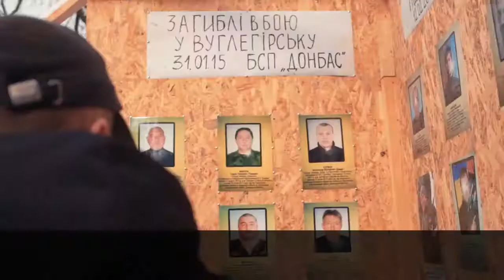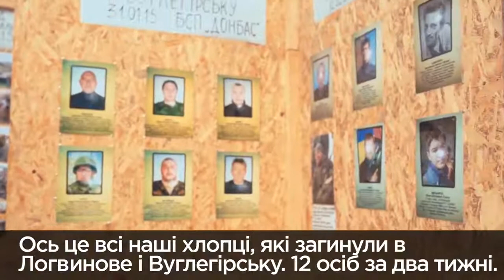Дебальцеве. Історія зради.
Дебальцеве - приклад героїзму патріотів і зради влади та генералів.
Вони просили техніку, підмогу та ротацію, попереджали про котел. Але їх кинули на загибель.
«Це не прорахунок. Це була цілеспрямована зрада», - Євген Шевченко, учасник боїв за Дебальцеве.
Світла пам‘ять Героям!